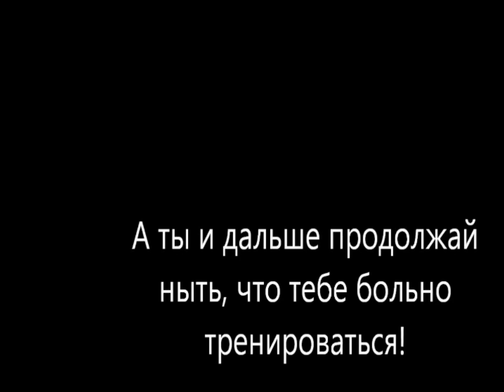Парочка элементов.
Очень крутые элементы я считаю.